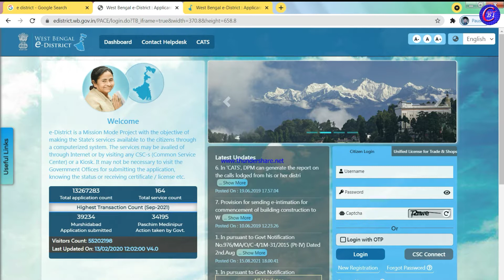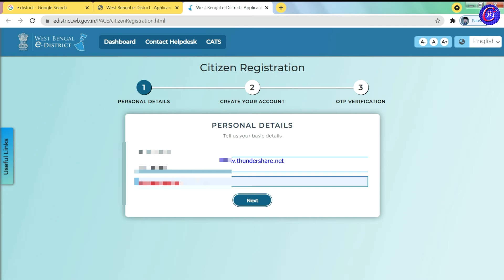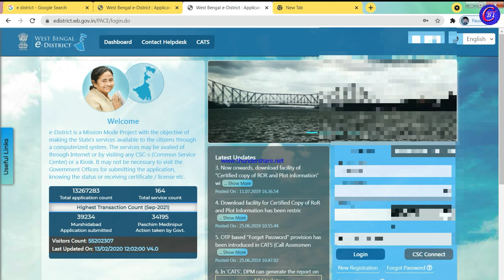How To Register E-District ID & Password in bangla|| e district user id and password reset up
Welcome To BENGAL TECH CHANNEL All the job news updates in our technical knowledge, computer training, online are updated daily so please subscribe to our Bengal Tech Channel and like, comment, share.